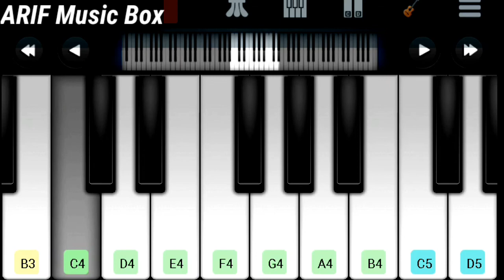জাতীয় সঙ্গীত|| Amar Sonar Bangla|| National Anthem perfact piano Tutorial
Assalamu Alaikum,
I hope you are well. My name is Md.
Ariful Islam.I am a Content Creator and Piano Artist. My channel is down.
If everyone supports me then I can move forward.

That is, everyone will pray for me.

May I give you good videos.

আসসালামু আলাইকুম,
আমি আশা করি আপনারা অনেক ভালো আছেন. আমার নাম মো. আরিফুল ইসলাম।আমি একজন কন্টেন্ট ক্রিয়েটর এবং পিয়ানো শিল্পী। আমার চ্যানেল ডাউন। আমাকে সবাই সাপোর্ট  করুন. সবাই আমাকে সাপোর্ট করলে সামনে এগিয়ে যেতে পারব। অর্থাৎ সবাই আমার জন্য দোয়া করবেন। আমি আপনাকে ভাল ভিডিও দিতে পারি।

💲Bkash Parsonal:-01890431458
   Nogod/Roket/Upay